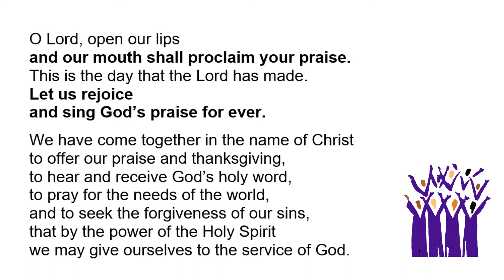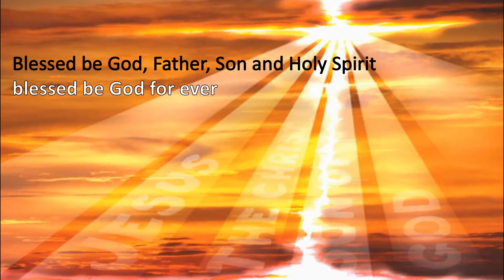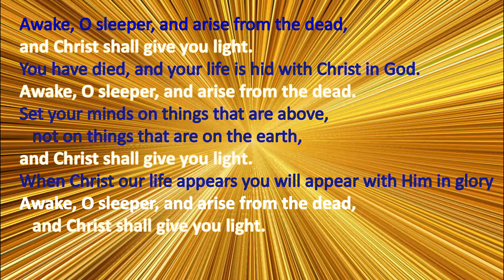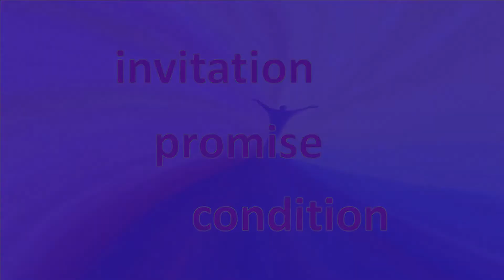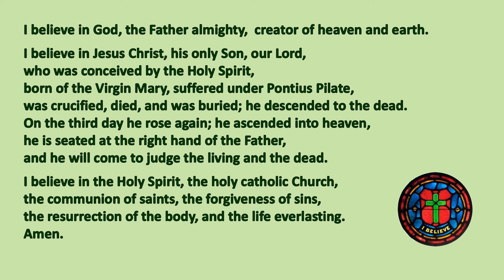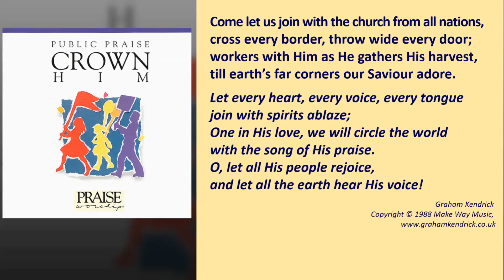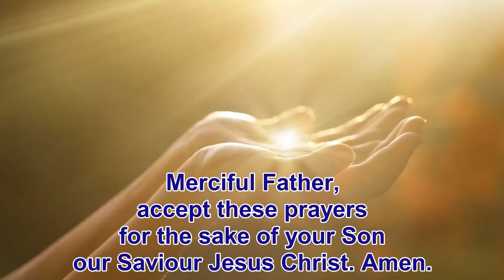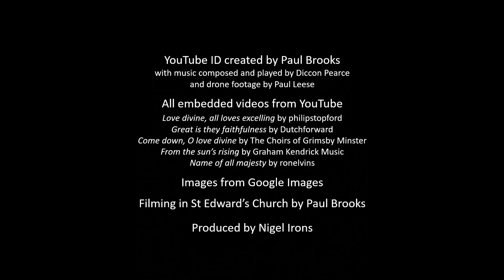Saint Edward's Church Leek 2021 0509 Morning Prayer Sunday 9th May 2021